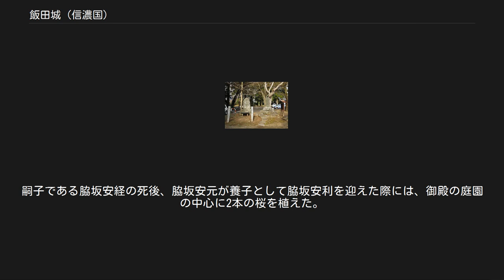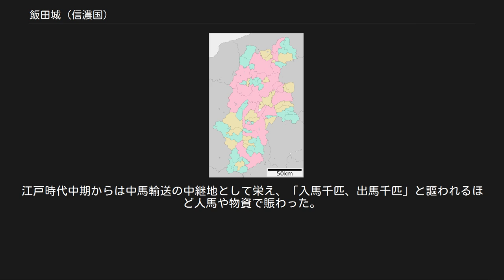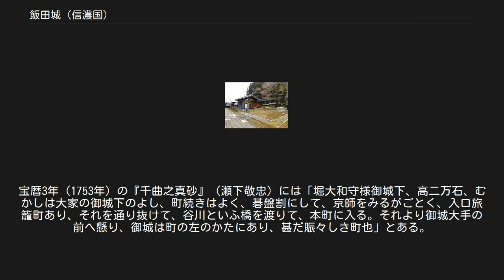飯田城 (信濃国)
飯田城（いいだじょう）は、長野県飯田市にあった日本の城。
江戸時代には飯田藩の藩庁が置かれた。
 13世紀初めに信濃国伊那郡郡戸荘飯田郷の坂西（ばんざい）氏により築かれたといわれる。
天正10年（1582年）3月の武田氏滅亡後、伊那郡は織田家臣・毛利長秀に与えられ、長秀は飯田城を拠点に伊那郡支配を行う。
同年6月の本能寺の変により発生した天正壬午の乱を経て、三河国の徳川家康の支援を得た下条頼安が飯田城を掌握し、後に菅沼定利が入城した。
徳川勢の関東移封後には、再び毛利秀頼が入り、その娘婿の京極高知に継承され、この頃に近世城郭としての姿が整えられた。
江戸時代になると小笠原氏1代、脇坂氏2代と続き、寛文12（1642年）堀親昌が2万石で下野烏山より入封し、以後明治維新まで飯田城に居を構えた。
 坂西氏が飯田に入部。
坂西氏ははじめ松原宿（飯田市上飯田）のあたりに住居をおき、のちに飯坂（飯田市愛宕）に愛宕城（飯坂城）を構えた。
坂西氏の出自ははっきりしない。
地頭として飯田に来たとも言われるが南北朝時代まで飯田郷の地頭は阿曽沼氏であり、坂西氏は庄官ですらなかった可能性もある。
四国阿波の坂西氏とどんな関係があるのかはわからず、阿波守護であった小笠原氏と何らかの関係があったとも言われる。
 坂西氏はより広い用地をもち展望のきく要害の地を求めて、飯田城を築いて移った。
このときその地は山伏（修験者）の修行場となっていたので、愛宕城の土地と交換したといわれる。
 1554年（天文23年）武田信玄が下伊奈に侵入し、以後30年間武田氏の領となる。
武田氏は南三河国に侵攻するため高遠・大島・飯田を拡張して重要な本拠地としたので、飯田城には武田氏式築城様式が残っている。
 1582年（天正10年）、織田信長が武田氏を滅ぼし、伊奈郡を手に入れた。
 城は天竜川の支流の松川と野底川にはさまれた河岸段丘の先端部分を利用して築かれた平山城である。
 縄張は、城郭の東部に本丸を置き、断崖に面して西部に向かって二の丸、桜丸、出丸と曲輪を配していた。
建造物としては、東西南北100mの規模で土塀に囲まれた本丸御殿を中心に、7棟の建物が建てられていた。
 明治維新後は城内に筑摩県の飯田支庁が置かれた。
飯田城の遺構はほとんど残っていないが、本丸跡は1880年（明治13年）に創建された長姫神社の境内となり、石塁・空堀・土塁の一部が残っている。
二の丸跡には1921年（大正10年）から1982年（昭和57年）まで飯田長姫高校があり、長姫高校の鼎町移転後の1989年（平成元年）から飯田市美術博物館がある。
藩主の居館のあった桜丸跡は長野県飯田合同庁舎として利用され、わずかに桜丸水の手門の石垣が残っている。
 建物としては、赤門とも呼ばれる飯田城「桜丸御門」が城内に、桜丸の「薬医門」が飯田市上郷別府の経蔵寺に、「馬場調練場の門（脇坂門）」が飯田市馬場町3丁目地内に、それぞれ移築されている。
また、文禄年間の建築ともいわれる「八間門」が飯田市松尾久井の民家に移築されて現存する。
 飯田城桜丸御門（赤門） 飯田城桜丸御門は桜丸の正門であり、塗られた弁柄の色から「赤門」とも呼ばれている。
宝暦3年（1753年）8月に工事が開始され、宝暦4年（1754年）に完成した。
屋根は入母屋造であり、妻飾は狐格子と蔐懸魚（かぶらげぎょ）とする。
間口の中央に2枚の開板戸があり、追手町小学校から見て左側に小さなくぐり板戸がつけられている。
門の脇には別屋根が架けられた番所が突きだしているが、このような例は長野県唯一である。
飯田城に関連する建築物としては、唯一桜丸御門だけが建築当時と同じ場所に所在する。
長野県で建築当時と同じ場所に所在する城門は、小諸城の大手門と三の門（ともに国の重要文化財）、上田城の藩主居館表門（上田市指定文化財）、飯田城の桜丸御門の4例のみである。
 明治時代の廃藩置県後には飯田城の構造物の大半が取り壊されたが、桜丸御門は取り壊されることなく生き残った。
飯田県庁舎、筑摩県飯田支所、下伊那郡役所、下伊那地方事務所の正門として用いられていた。
1971年（昭和46年）に長野県飯田合同庁舎が完成すると、通用門としての役目を終えたが、地元の要望でそのまま残された。
1985年（昭和60年）には土台や塀の修理、色の塗り替えなどの大改修が行われ、同年11月20日には飯田市有形文化財に指定された。
その時から扉が開...